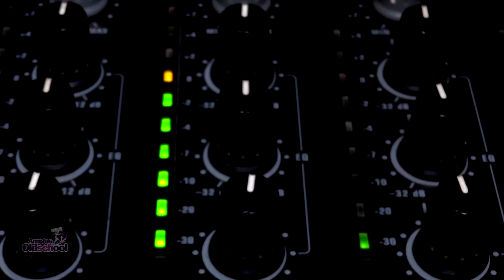União Rap Funk - Melô da Paula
Selo: Polydor
Formato: Álbum Vinil
Ano: 1991
País: Brasil